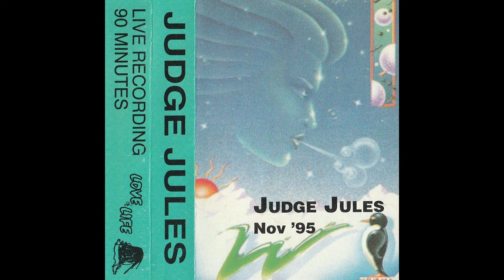Judge Jules Love of Life 1995 Live Recording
Some banging house mixed by the legend Judge Jules for Love of Life November 1995